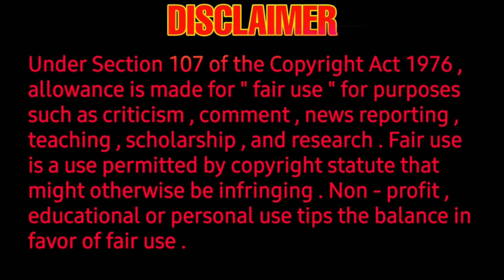Vijayakanth | manobala | kalaimani |Ilayaraja | Shalini Ajith | Suhasini | Rekha | Roobini | Captain